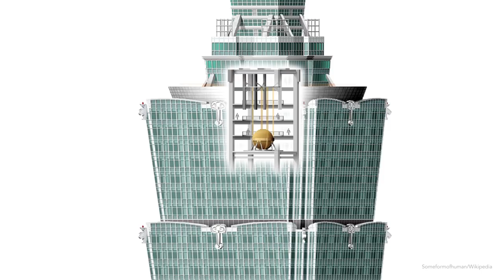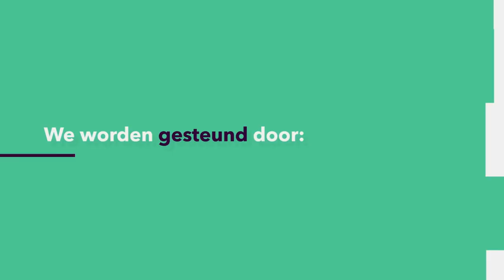SUPERCONSTRUCTIES: Hoe kan een kleine trilling een complete brug slopen?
Je kent ze wel: van die wiebelende houten bruggetjes in de jungle. Het zou maar een keer doorknappen. Maar wist je dat ook die gigantische bruggen waar dagelijkse honderden auto's overheen rijden wel eens wankelen? Ir. Jurnan Schilder (Universiteit Twente) legt je uit hoe we proberen te voorkomen dat trillingen een complete brug of gebouw in elkaar doen storten.